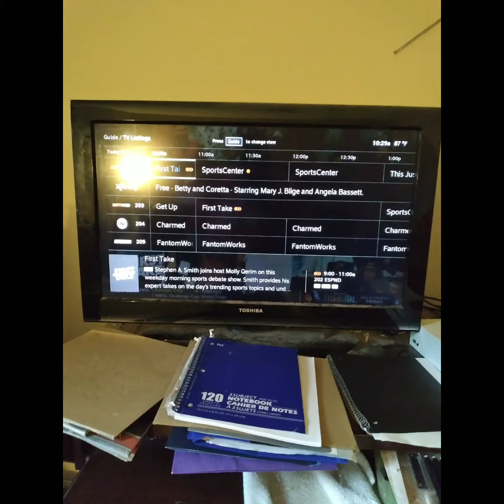I Watched First Take NYC On June 15th 2023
Molly Qerim No Stephen A.Smith